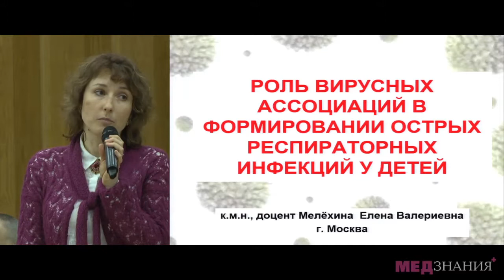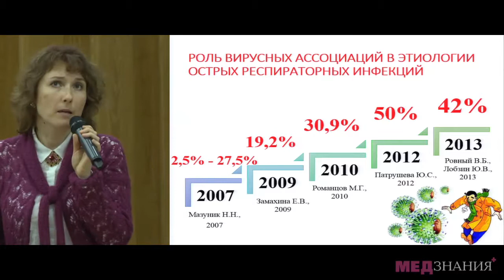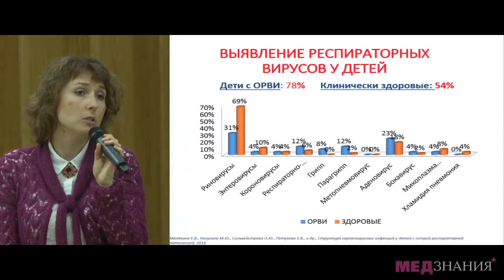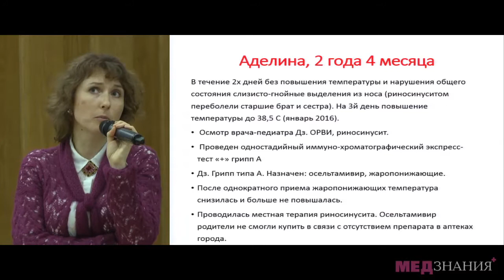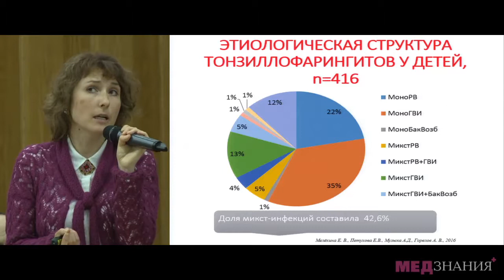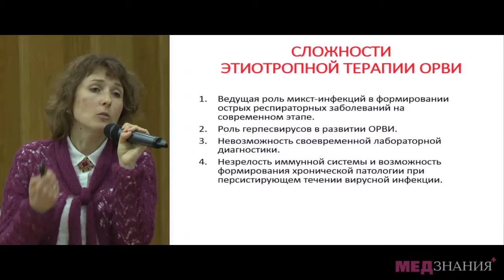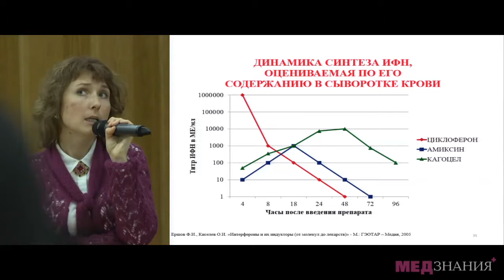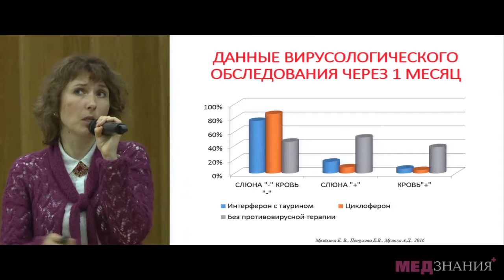12 Е В Мелехина